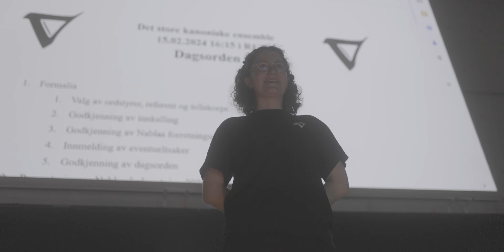SKE 2024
Møt opp på SKE 15.02.24!